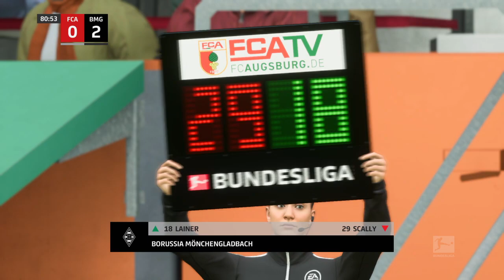FC Augsburg vs Borussia M'gladbach (25/01/2023) Bundesliga FIFA 23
Today is a great match with fc augsburg vs borussia monchengladbach with fc augsburg vs borussia moenchengladbach h2h with fc augsburg vs borussia monchengladbach prediction so if you enjoyed this video , don't forget to subscribe , like and see you in my next video

h2h Prediction 2023 live with hoy all the extended goals forebet pronostico highlight results in today full match contest so the match tickets .
prediction head to head 2023 live extended goals will be enjoyable today tickets  because it will have all the forebet pronostico extended highlights fixtures tickets history goals in the full match hoy so don't forget to see today's live lineups h2h goals results in their live full match league .
Hey guys and Welcome to Brand New video!